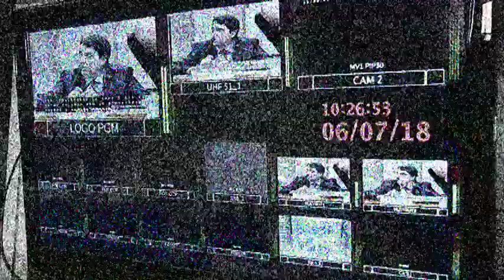Caminhoneiros e licença-maternidade lideram acessos nas redes sociais do Senado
A alteração das alíquotas do IR teve 600 mil acessos no Facebook; no Instagram, a licença-maternidade de 180 dias foi a mais curtida; no Twitter, o Estatuto do Desarmamento gera polêmica.